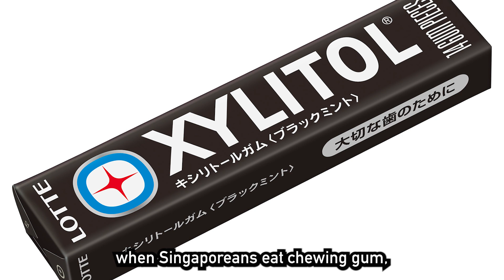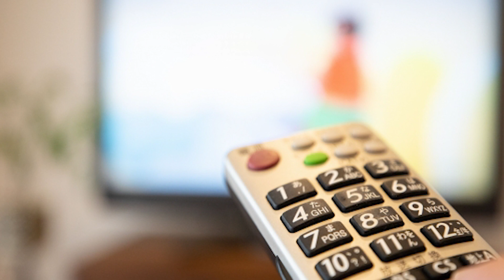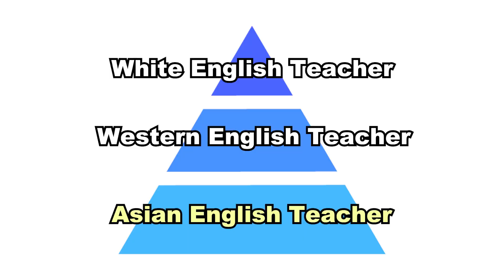The Truth about Asian English Teachers in Japan | Ask Singaporean Teacher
●Videos with Hyatt●

The Truth about Asian English Teachers in Japan
00:00 Introduction
00:13 About Japaneese Comedian Meshida
00:40 Asian English Teachers in Japan
01:49 Let’s ask Hayatt (Interview)
02:34 Why did you become an
English teacher in Japan?
03:41 How did you get
an English teaching job?
05:41 Did you enjoy teaching English?
07:08 What is the salary and
work schedule like?
08:31 What is the difference between
normal school and a language school?
10:16 Asian English Teacher
VS
 White English Teacher
12:25 Would you recommend
English teaching to other Asians